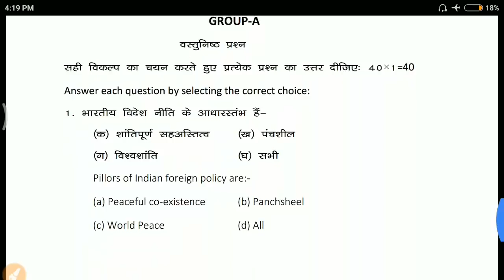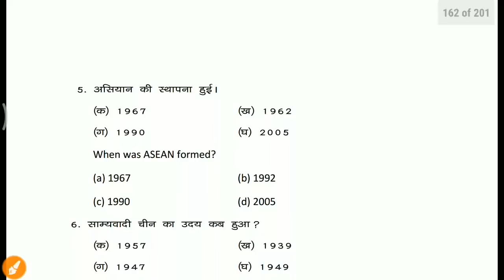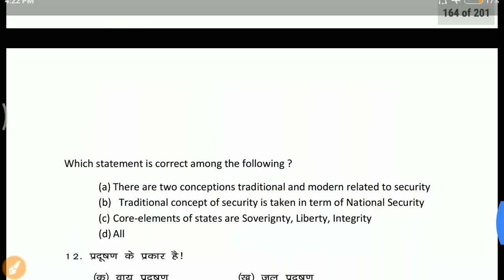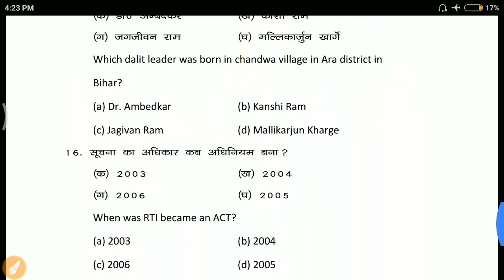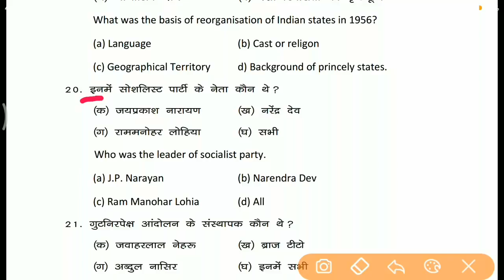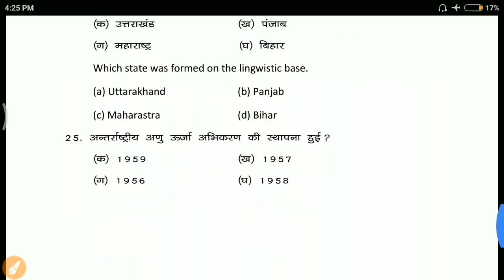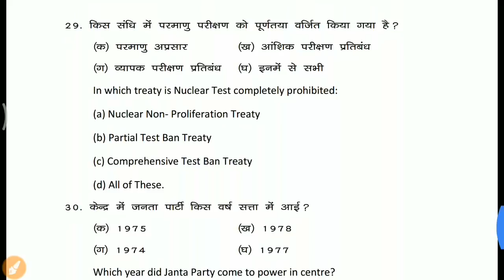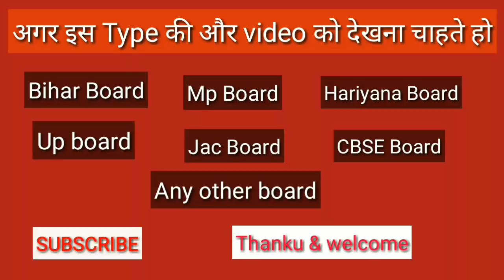बोर्ड परीक्षा 2019 में आने वाली 12th Political Science के कुछ V.V.I प्रशन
बोर्ड परीक्षा 2019 में आने वाली 12th Political Science के कुछ V.V.I प्रशन question of political science for exam 12th
राजनीति विज्ञान...

(कोई भी जानकारी के लिए instagram पे मैसेज करें)